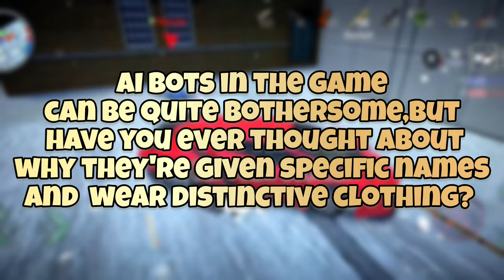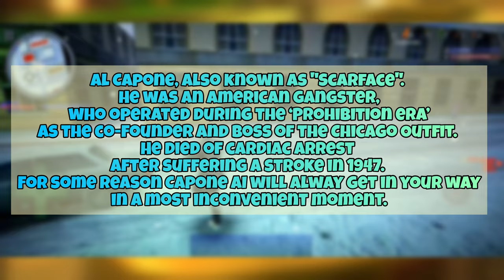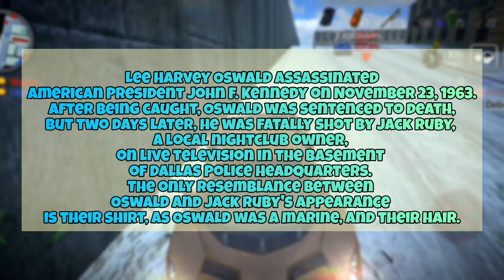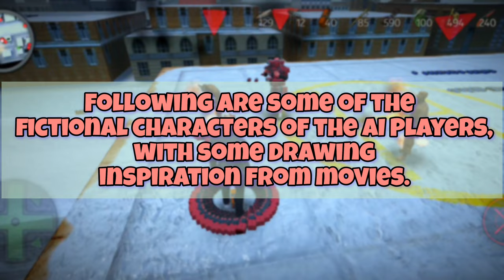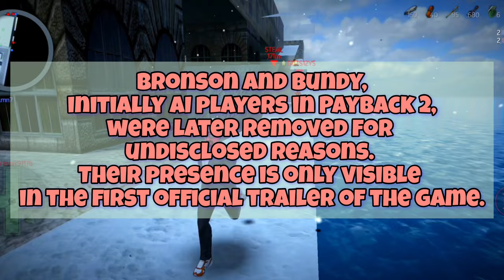Unveiling Payback 2 Bots: Real-life Inspirations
Influence & Personalities:

AI Players exhibit distinct personalities, ranging from useless to aggressive, based on their difficulty levels. These personalities are inspired by real-life and fictional characters, contributing to the diversity of the gaming experience.

Real-Life Characters:

Biggs: Inspired by Ronnie Biggs, known for the 'Great Train Robbery of 1963.' Biggs excels in obliterating crowds with grenades.

Bonnie and Clyde: Modeled after the infamous criminal couple, Bonnie and Clyde. Bonnie wields a laser or flamethrower, while Clyde uses a rocket for crowd control.

Capone: Named after Al Capone, the notorious gangster. Capone's weapon of choice is the minigun.

Fawkes: Named after Guy Fawkes, known for the 'Gunpowder Plot' of 1605. Fawkes excels in close-range combat with a flamethrower or laser.

Jesse: Named after Jesse Pomeroy, a convicted American murderer. Jesse's weapon of choice is the minigun.

Manson: Named after Charles Manson, a criminal and cult leader. Manson excels in vehicular combat with a rocket.

Oswald: Named after Lee Harvey Oswald, the assassin of President John F. Kennedy. Oswald's weapon of choice is the laser.

Ronnie and Reggie: Inspired by the English criminals Ronnie and Reggie Kray. Ronnie uses a shotgun, and Reggie wields a flamethrower or laser.

Turpin: Named after Richard Turpin, an English highwayman. Turpin's weapon of choice is grenades.

Note: All real-life characters referenced are deceased.

Fictional Characters:

Corleone: Inspired by Michael Corleone from 'The Godfather.' Corleone's weapon of choice is the shotgun.

Kiddo: Modeled after Beatrix Kiddo from 'Kill Bill: Volume 1.' Kiddo's weapon of choice is the shotgun.

R. Hood: Abbreviation for Robin Hood, the legendary archer. R. Hood excels in close-range combat with a flamethrower, laser, or knife.

Mr. Pink: From the movie 'Reservoir Dogs.' Mr. Pink's weapon of choice is the pistol.

Travis: Named after the original character players control in Payback 2. Travis excels in medium-range combat with a laser.

Walter: Named after Walter White from 'Breaking Bad.' Walter's weapon of choice is the pistol or knife.

Verbal: Inspired by Roger Kint from 'The Usual Suspects.' Verbal excels in close-range combat with a flamethrower.

Removed Characters

Some characters were removed from Payback 2, likely to avoid controversy. These characters include:

Bundy: Likely inspired by Ted Bundy, a notorious American serial murderer.

Bronson: Potentially inspired by Charles Bronson, known as Britain's most notorious prisoner.

Weapons Of Choice (W.O.C):

Each AI Player has a specific weapon of choice, enhancing their effectiveness in different combat scenarios.

Conclusion:

Payback 2's AI Players add depth and diversity to the gaming experience, drawing inspiration from both real-life and fictional characters. Their unique personalities and weapons of choice contribute to the dynamic and immersive nature of the game, offering players a challenging and entertaining adventure. As the gaming industry continues to evolve, AI Players in Payback 2 stand as a testament to the creativity and innovation shaping modern mobile gaming.